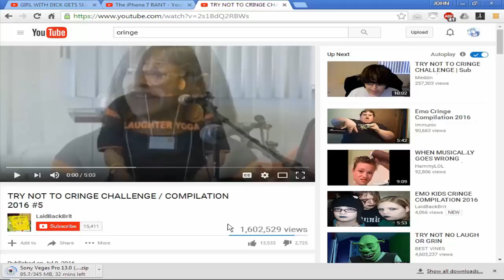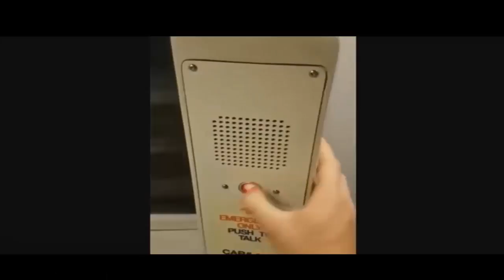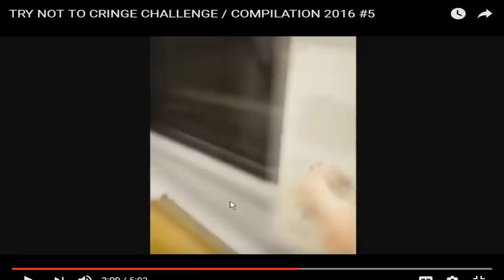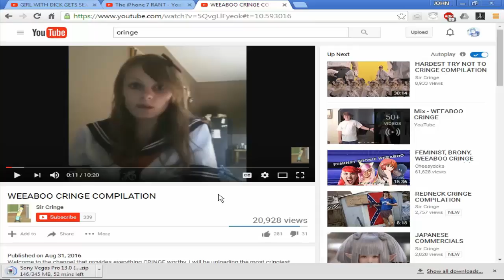Try not to Cringe challenge...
this episode: A F*#^)ING TRY NOT TO CRINGE HALLENG.
thx :)
love you guys
K
Bye